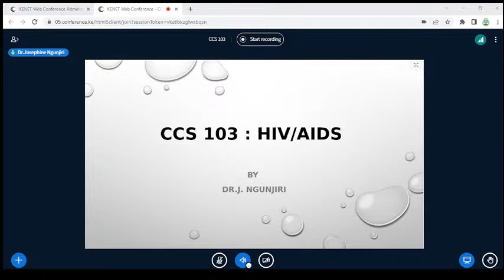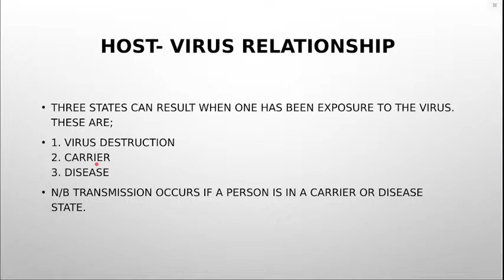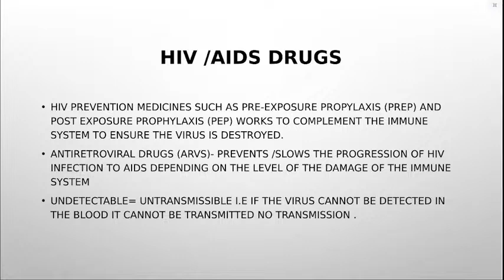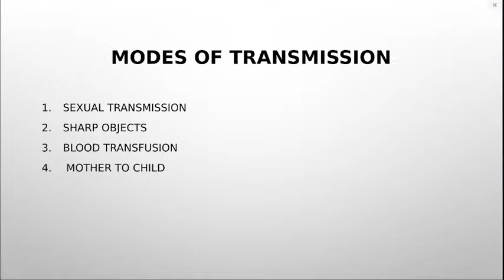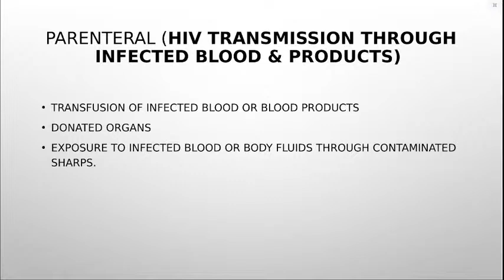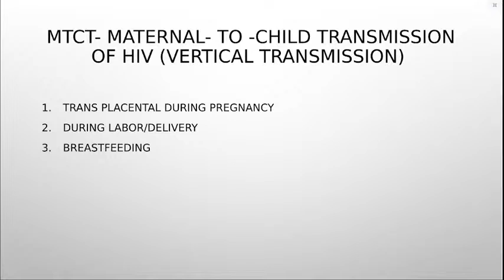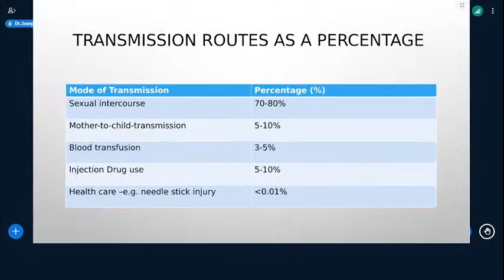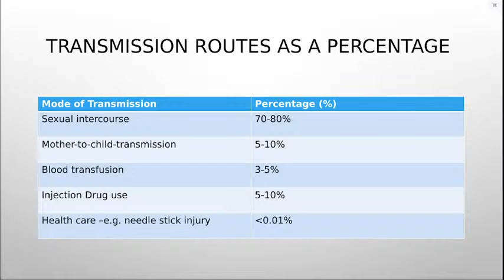CCS 103 Class